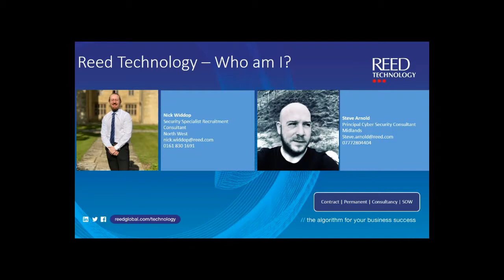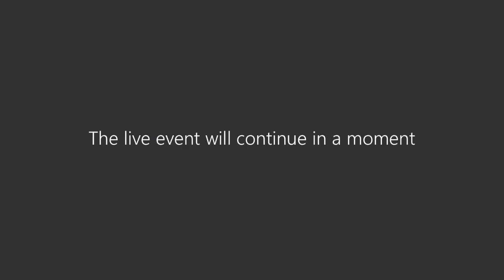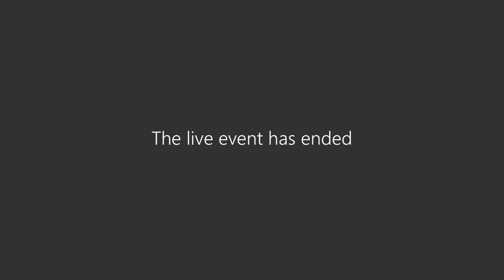DevSecOps | Scoping the 2021 Cyber Landscape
This free webinar, hosted by Reed Technology, will look at what DevSecOps is, how it impacts businesses, and why it is going to play a crucial part on the cyber landscape over the next 12 months.

We will also discuss the misconception of the hiring processes in cyber security - finding the right talent, getting hired, and what we can do on both sides of the fence. For the event, we will be joined by 2 expert speakers who will share their experience on the topics.

Speaker profiles:

Greg Van der Gaast, Head of Information Security

Starting out as a teenage hacker in the late 90’s, Greg has over two decades of technical, management, and leadership experience in information security.

A frequent speaker about bringing leadership, visibility, care, and accountability to the information security field and breaking out of today’s reactive status quo. He believes in building effective InfoSec organisations by harnessing human potential and addressing the cultural root causes within management, IT, and InfoSec itself.

Jay Jay Davey, Senior SOC Analyst/Engineer

Jay Jay is an ex communications specialist in the armed forces who now specialises in incident response, security operations, vulnerability management and security strategy.

He brings 6 years armed forces communication experience, with over 3 years Cyber security experience. He has a passion to change how businesses perceive security and how security can enable the business to operate securely and efficiently.